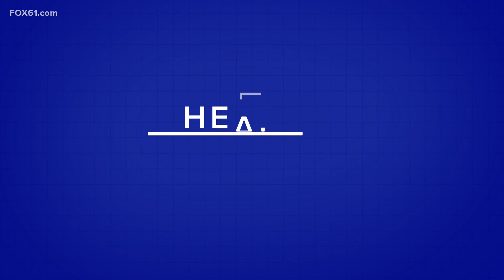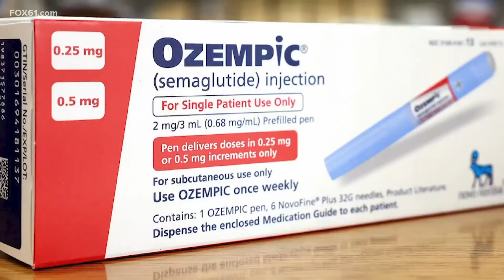Mary Lou with Pneumonia, COVID hospitalizations, Ozempic side effects | Health Watch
Dr. Syed Hussain has the latest health news, including who is at higher risk this season for being hospitalized with COVID and Mary Lou's Pneumonia diagnosis.